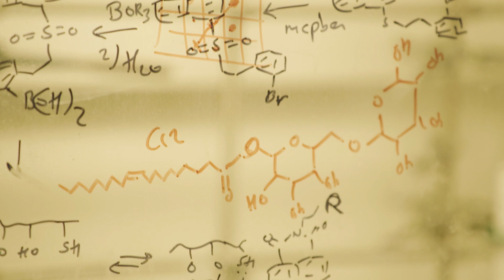Tata Group Chairman N Chandrasekaran on Tata Transformation Prize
Tata Sons and The New York Academy of Sciences come together to drive innovation to solve problems related to India’s development in food security, sustainability, and healthcare. This prize will be awarded each year to three scientists and each scientist will receive Rs. 2 crore, encouraging breakthrough innovations.